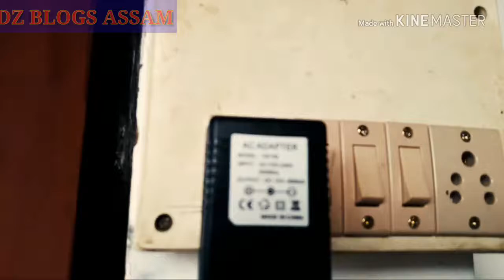babay Ellectronic bike Jagiroad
baby Ellectronice bike in Jagiroad